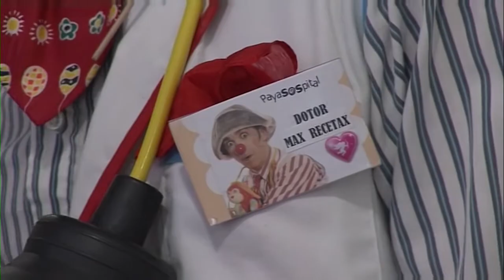PayaSOSpital | Cecova TV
La enfermera Mina Mercromina y el doctor Max Recetax pasan visita cada día a los niños hospitalizados. Su objetivo es curarles pero a través de la risa. Son miembros de la ONG PayaSOSpital que trabaja desde 1999 para alegrar la jornada hospitalaria a pacientes y familiares.